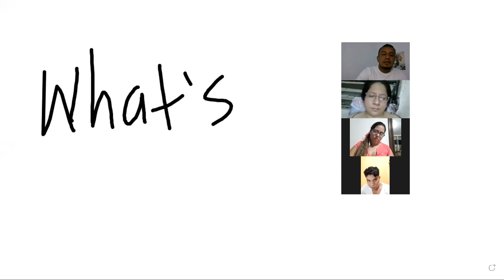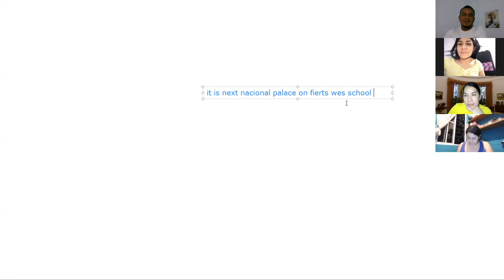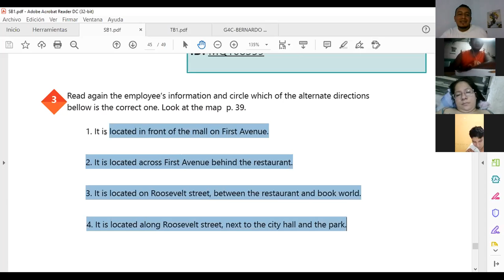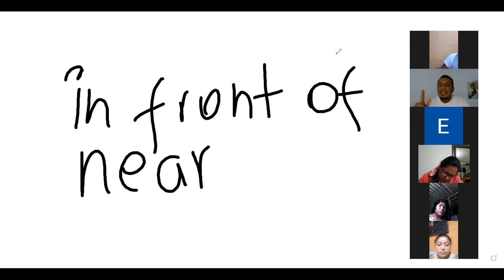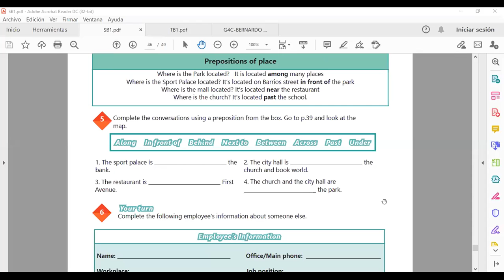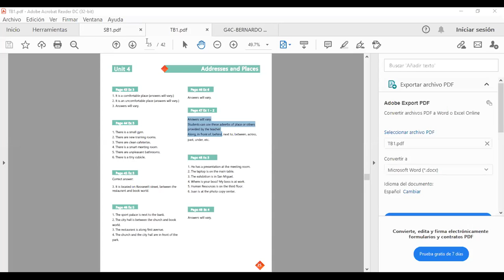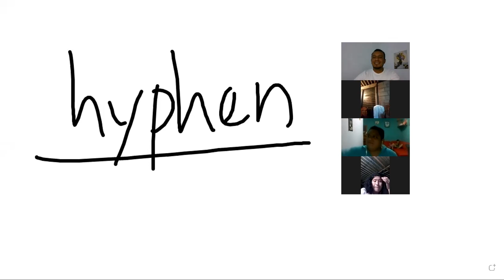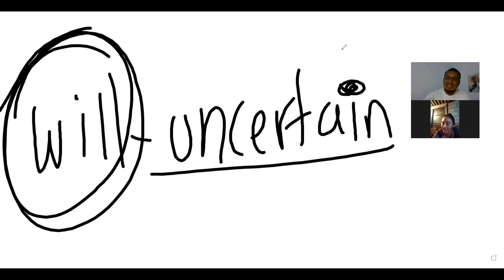Ingles Corporativo-Videoconferencia #19 Vocabulary practice.